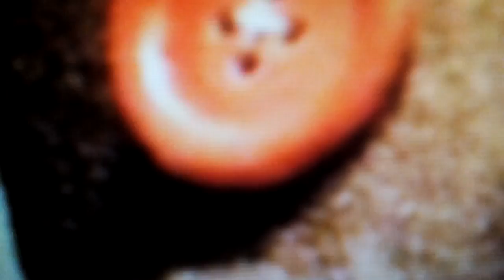Reacción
Denle like para más